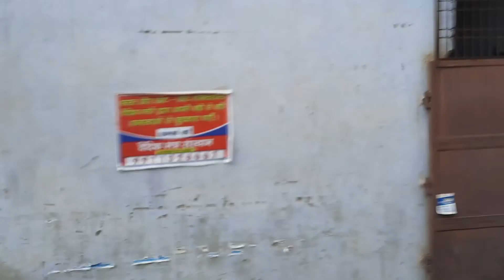Jim Corbett Tour With Family and Friends Full Enjoyed 😍😍